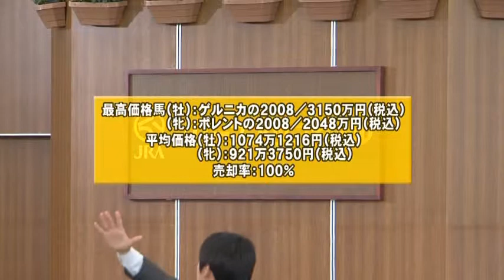【日高支局定期便】#9-2 ブリーズアップセール セリの様子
5月9日（日）グリーンチャンネル放送「ブリーズアップセール回顧」から一部抜粋。